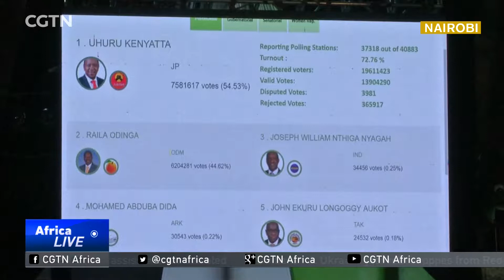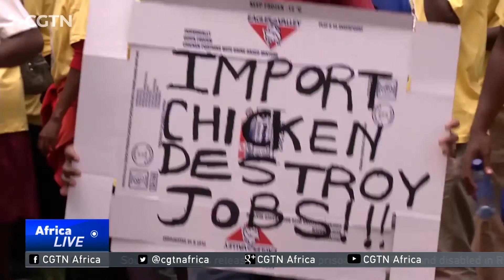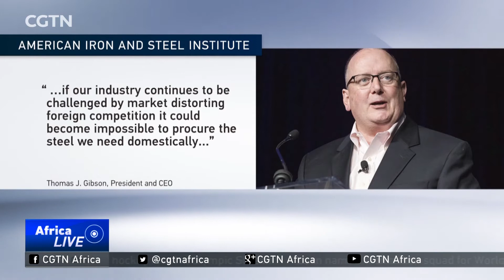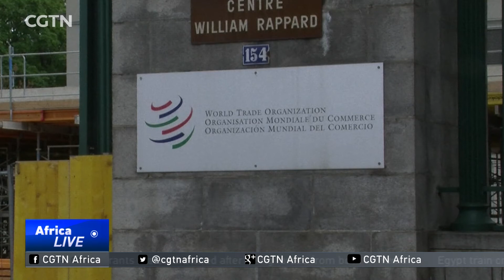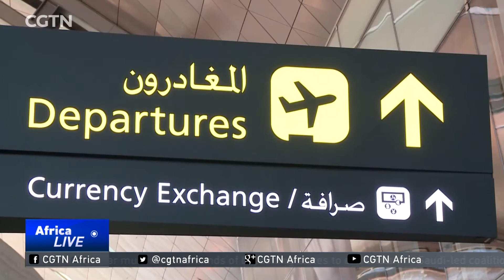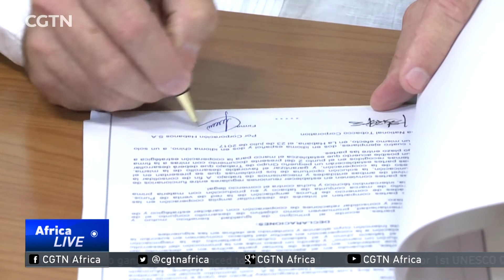Global Business August 11th 2017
Tune in for Global Business Africa giving you insights of Africa's ever-changing business-landscape with our anchor Uche Okoronkwo .